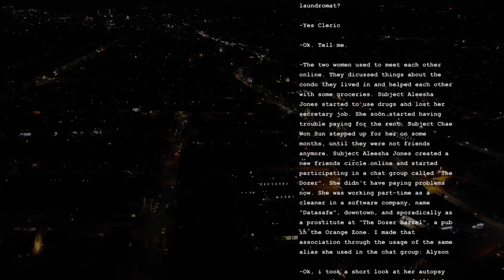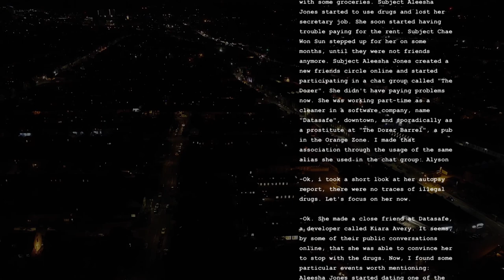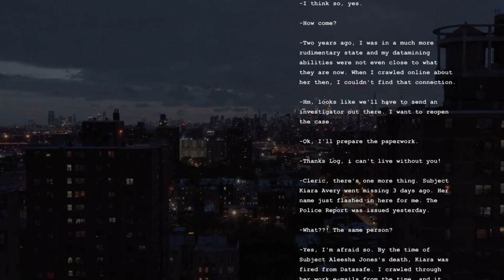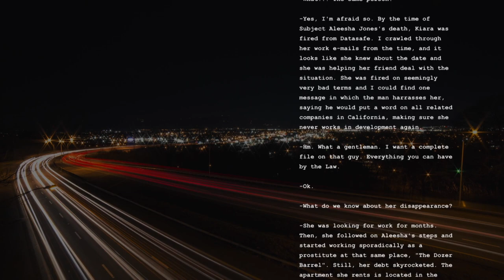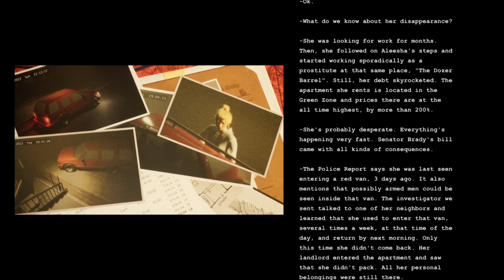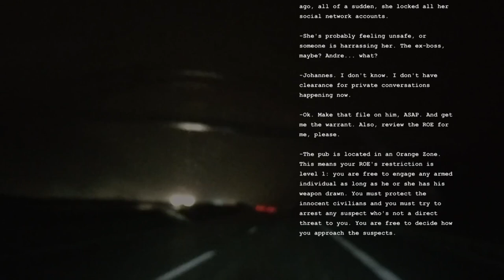The Investigation hits a Dead End｜Codename: Cleric pt 3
ORIGINAL STORY by Jug

Stellar soundtrack by @Plastic_Alien  - used with kind permission

00:00 Briefing
05:42 Action